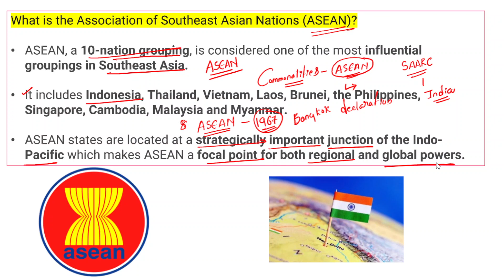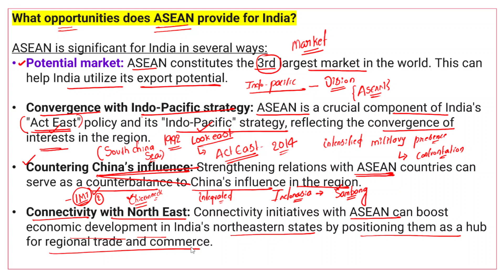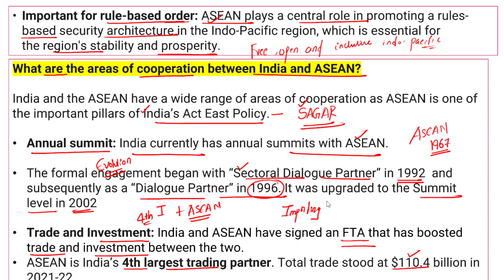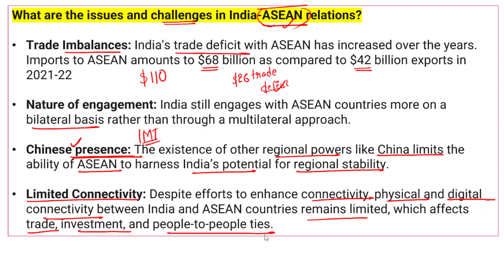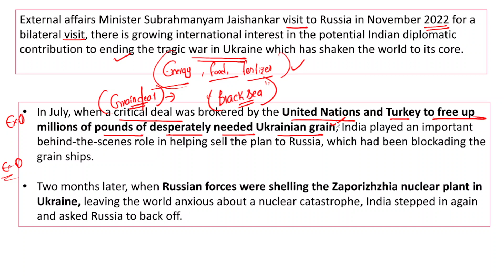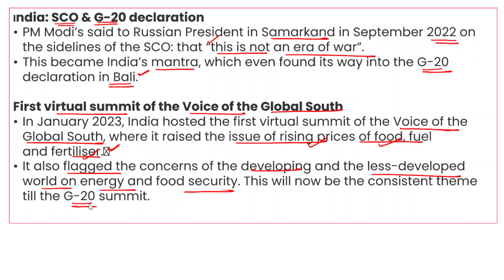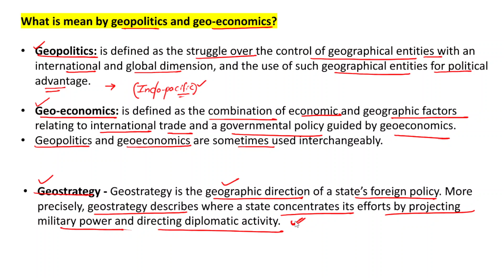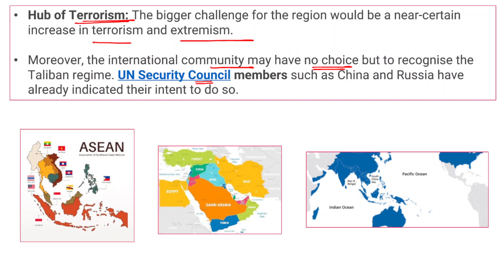September 2023 | JKAS PREVIOUS YEARS QUESTIONS ANALYSIS ASEAN_India Russia_Ukraine war | UPSC IAS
More Details Visit Bajirao IAS Academy